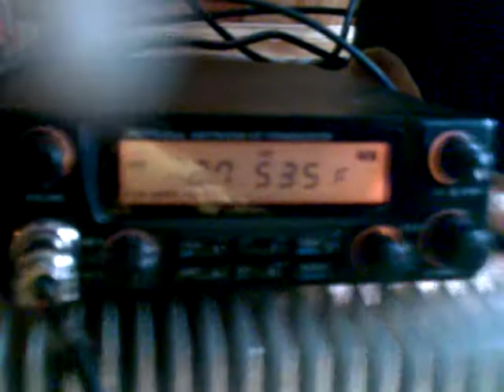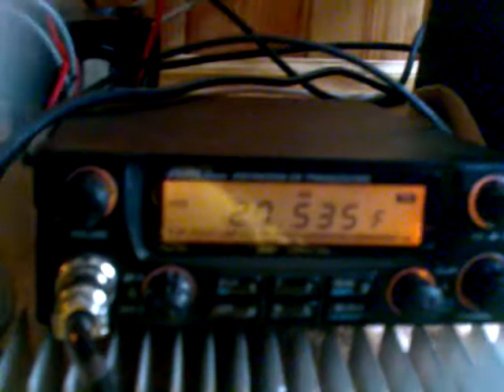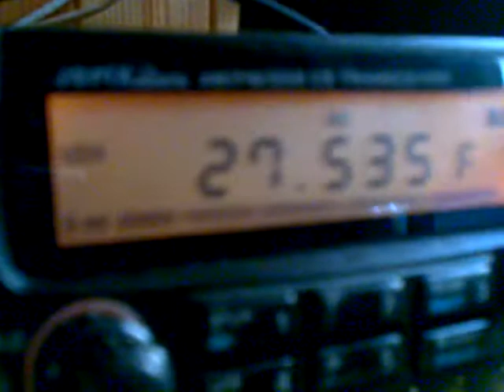pequeña conversación con Polonia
en este video ha havido un pequeño error asi q